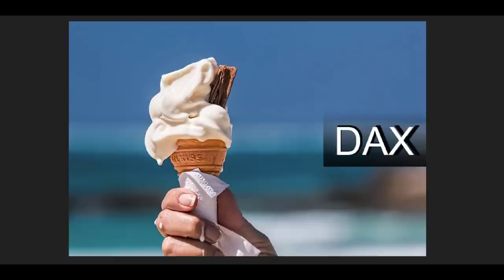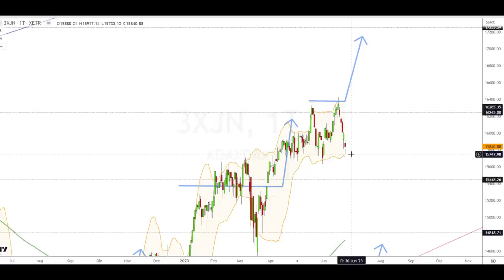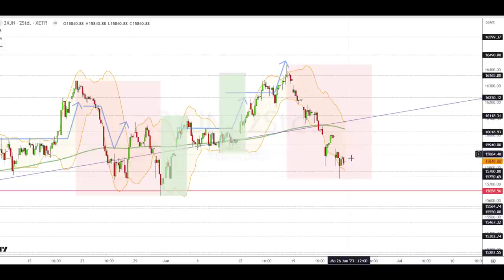Dax Analyse 26.06.2023